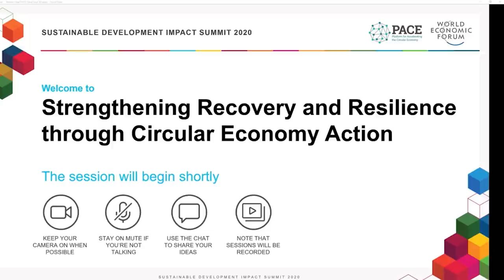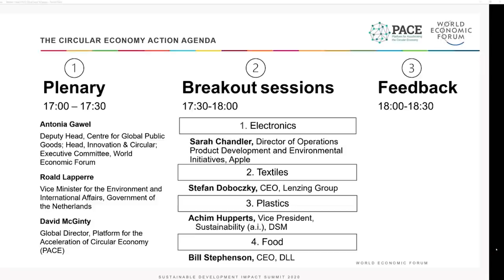Recovery and Resilience through Circular Economy Action | Sustainable Development Summit 2020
The Great Reset requires a fundamental shift in resource use. What are the most compelling circular economy solutions emerging now and who is willing to accelerate their progress?

Discover and debate how to scale up:
1. Food and agriculture
2. Electronics and equipment
3. Plastics
4. Textiles

Speakers: Stefan Doboczky, William Stephenson, Sarah Chandler, Roald Lapperre, Erica Ward, Antonia Gawel, David McGinty, Achim Hupperts